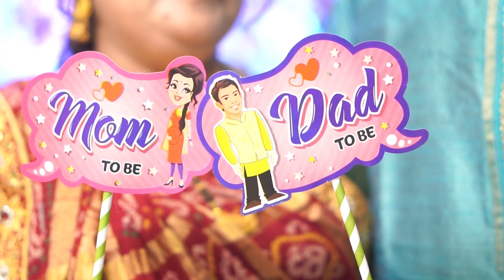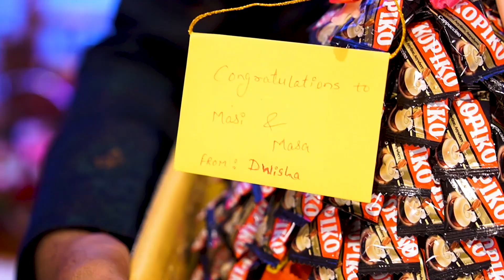Toral's Baby Shower I Baby shower song I 2024 I Highlight I Silver Feather Production